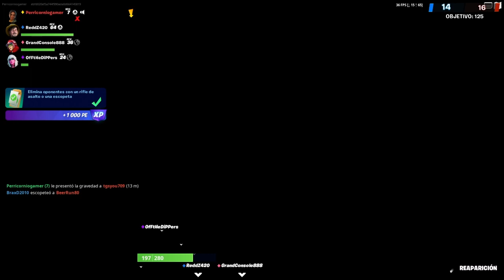Fortnite: Capitulo 4 - Temporada 1 | Comabte de Equipos